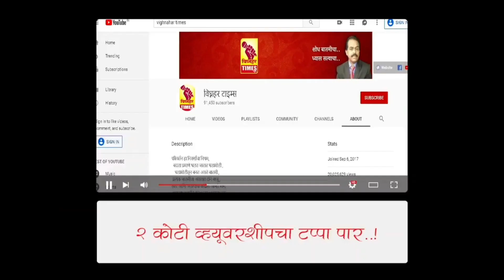शिवाजी महाराज यांच्या पूर्णाकृती पुतळयाचे जुन्नरमध्ये आगमन।आ.अतुल बेनके स्वतः ढोल वाजवत केला जल्लोष